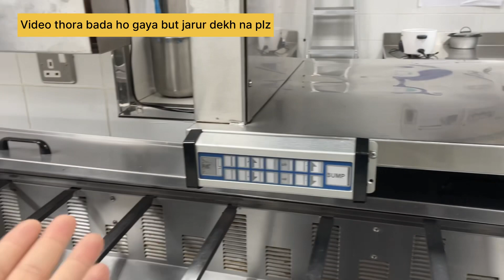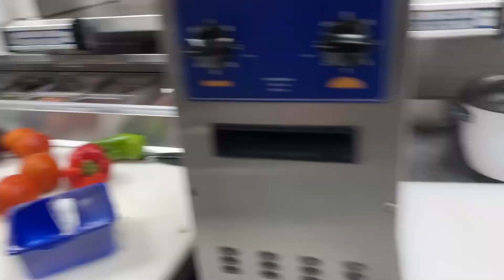Time pass mat karo | 45 hazar mahina milega | service crew job full details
Time pass mat karo | 45 hazar mahina milega | service crew job

daily vlog
kamran Ansari
workers life in Saudi
Saudi ka Life
kamran Ansari mk

Hi, This Is  Kamran  Ansari Your Brother
           I'm From Kolkata ❤️
                  🇮🇳 India 🇮🇳

On This channel you will See(vlog, traveling,and job information,
                               मेरे साथ वीडियो का आनंद लें

Focus,👇

Hello brother before applying in any job, please check out well and proper, otherwise it will not have any responsibility for our YouTube channel on the benefit and loss, this channel this video only generally for information thank you.

best sim in Saudi
which sim is best in Saudi Arabia
which sim is Best in Saudi Arabia for internet
Best Data sim in Saudi
Saudi Arabia main Kon sa sim accha hai
which is cheapest internet sim in Saudi Arabia
Saudi main sab se Sasta internet
Red bull sim
redbull sim card
Sasta internet Saudi Arabia main Kon sa hai

VIDEO HIS FOR EDUCATION PURPOSE ONLY. COPYRIGHT DISCLAIMER UNDER SECTION 107 OF THE COPYRIGHT ACT 1976, ALLOWANCE IS MADE FOR "FAIR USE"  FOR PURPOSES SUCH AS CRITICISM, COMMENT, NEWS REPORTING, TEACHING,SCHOLARSHIP,AND RESEARCH, FAIR USE IS A USE PERMITTED BY COPYRIGHT STATUTE THAT MIGHT OTHERWISE BE INFRINGING.NOT-PROFIT EDUCATIONAL OR PERSONAL USE TIPS THE BALANCE IN FAVOUR OF FAIR USE.

IN THIS VIDEO ALL IMAGE, AND ALL THE VIDEO IS GOING THE PURPOSE ONLY THE  TRUE OWNER IN THE VIDEO ,